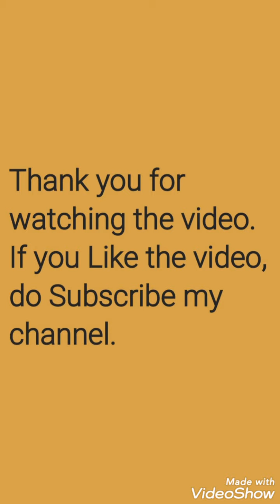Birth of Designs. Renders/ Lumions ( Renaissance to Contemporary age ), by Sadia Atif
Express yourself with Lumion/Renders.

Take a look at the changes in Architectural style, ornamentations, interior décor in Renaissance to Contemporary age.

Architects are artists at heart.

Many have unique ideas about their designs, but they need a way to express these ideas easily.

Lumion removes the barriers to free-flowing expression,
letting you tap into your artistic side with tools and features to communicate a rich, unique story about the project.

You’ll be empowered to clarify your intent for the design and creatively express yourself in your renders, and with Lumion’s fast rendering speeds and workflow simplicity, there is a direct path from your imagination, through the 3D model, and into the render itself.